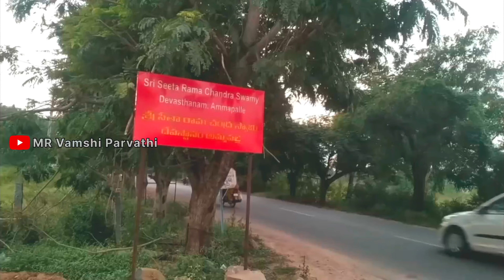Ammapalli temple shamshabad | ammapalli Sri sitha ramachandrula temple